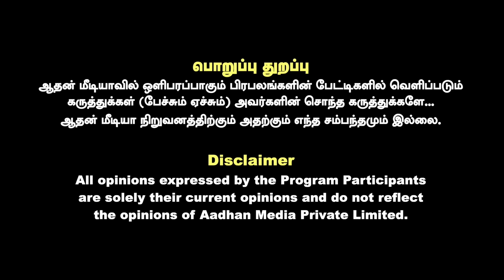கால்வாய்களில் செயற்கையாக அடைப்பை ஏற்படுத்துகின்றனர் | JOURNALIST PANDIAN INTERVIEW | AADHAN TAMIL